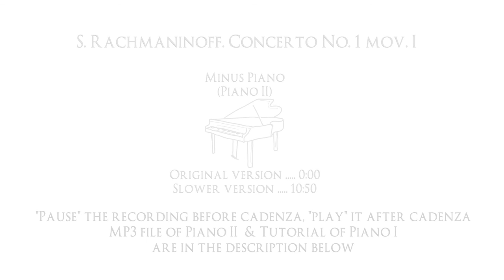Rachmaninoff. Concerto no.1 - Minus Piano (minus one, orchestra part)